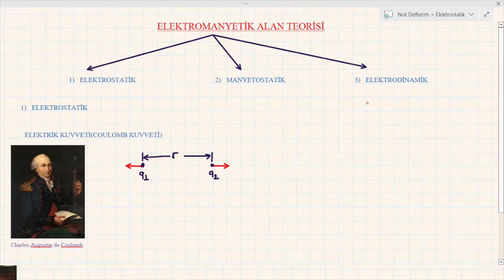Elektromanyetik Alan Teorisi: Bölüm-1(Elektrostatik) Ders-3: Elektrik Kuvveti